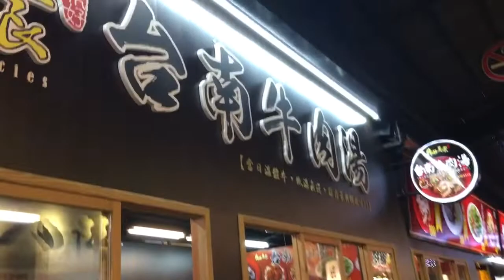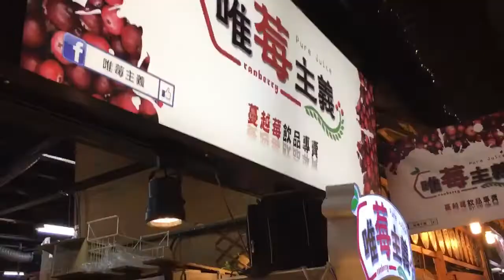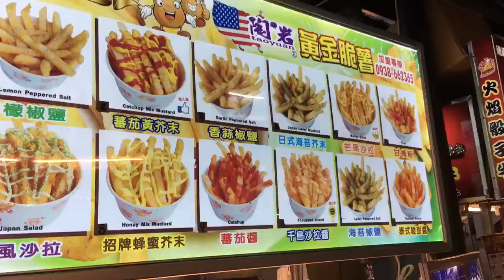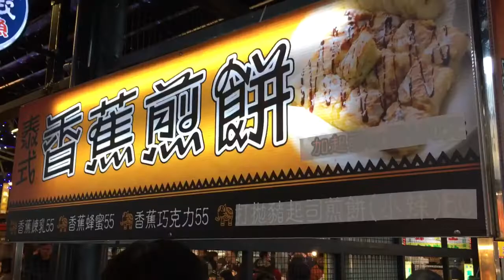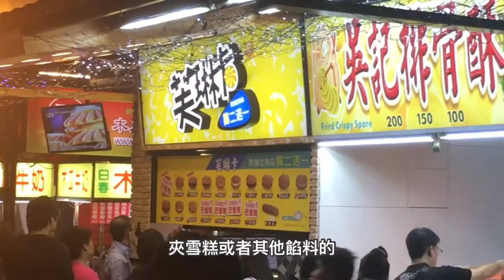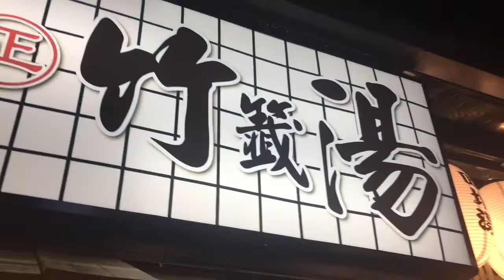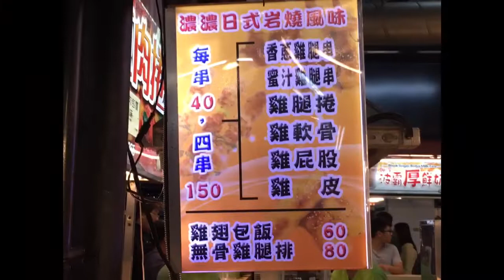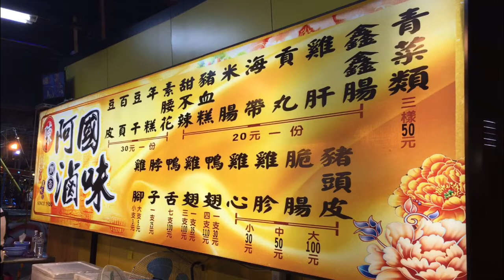台北之旅 ~ 樹林興仁花園夜市 20-10-2018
雖然這個夜市的路程比較遠，但是他比較寬敞而且夠大又多東西吃又多東西玩，我很想起碼要去一次，所以我們都沒有搭公車或捷運了直接乘計程車到那裏！從台北車站去興仁花園夜市去程$455台幣20分鐘便到了，回程$480台幣不用半小時便返回酒店！錢真的可以買時間，二人分擔車費都不算太貴！

這個夜市只開星期三、星期五至星期日，星期一二四是休息的！開放時間是下午五時至凌晨一時！

地址：238台灣新北市樹林區保安街二段70號